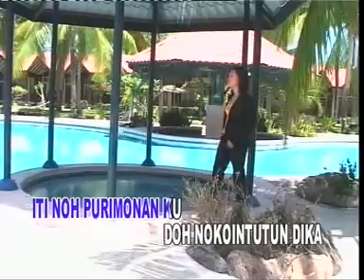Sabahan Song: Sodop Pinirubaan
By Annie J. Gipil. Nokoruba di tanak wagu!